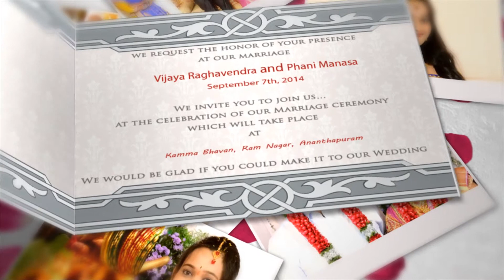SeeMyMarriage.com Wedding Invitation Video, Live Marriage Streaming Broadcast Ananthapuram,